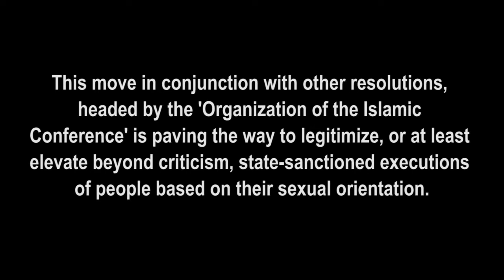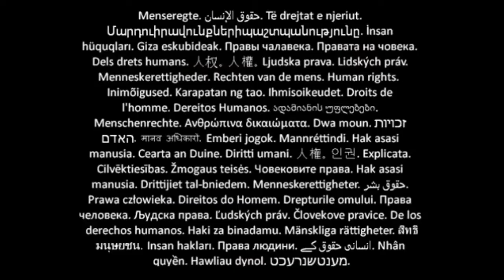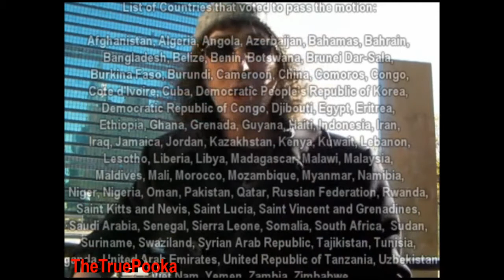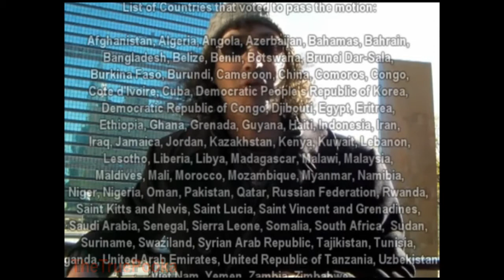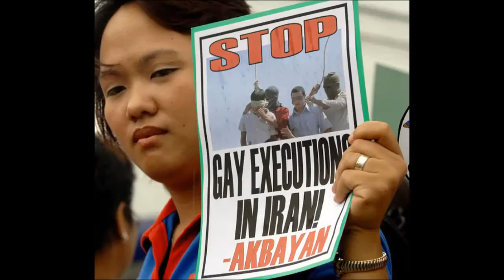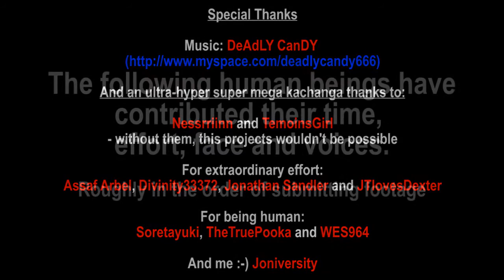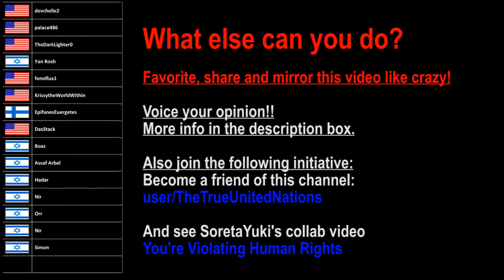LGBT Deserve To Have Equal Rights!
Joniversity's fantastic new movie about the recent IN ruling to allow the execution of LGBT people for religious reasons. A must see!